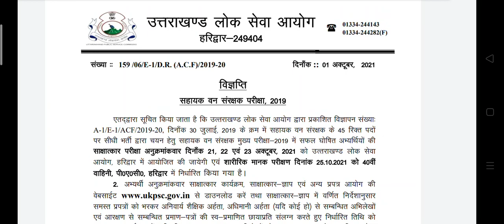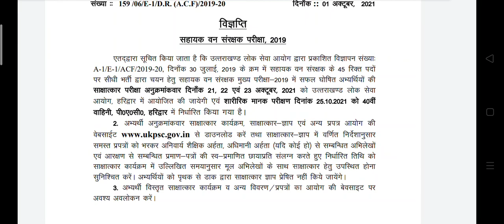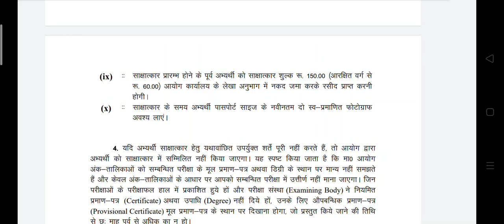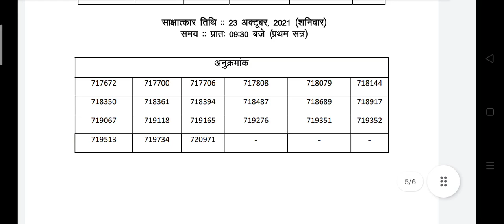UKPSC सहायक वन संरक्षक परीक्षा अभ्यर्थियों की साक्षात्कार तिथि हुई घोषित पुरी जानकारी.?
UKPSC LATEAST NOTIFICATION
Ukpsc notification 2021
उत्तराखंड लोक सेवा आयोग
Ukpsc van sanrakshak result
ukpsc van sanrakshak
ukpsc forest renjar result
ukpsc forest renjar
uppsc notification details,
ukpsc notification 2016,
ukpsc notification 2021 in english,
uppsc ae notification 2021,
uppsc ae 2019 notification,
uppsc ae new notification,
uppsc ae full notification,
uppsc ae 2020 notification,
uppsc ae 2022 notification,
uppsc ae detailed notification,
upsc civil services notification 2021,
group c kpsc notification,
kpsc group c notification 2021,
upsc 2022 notification date,
uppsc form 2021 notification,
cgpsc forest ranger notification 2021,
uppsc gic notification 2021,
uppsc gic lecturer notification,
uppsc gic lecturer notification pdf,
uppsc notification 2021 in english,
ukpsc je notification,
uppsc je notification 2021,
ukpsc je 2013 notification,
ukpsc je notification 2021,
upsc notification 2021,
upsc notification,
upsc notification 2022,
upsc notification 2021 in telugu,
upsc notification 2021 in tamil,
upsc notification 2021 malayalam,
upsc notification 2020,
upsc notification 2022 last date to apply,
mppsc ka notification 2021,
ukpsc lower pcs notification,
uppsc latest notification,
uppsc latest notification 2021,
uppsc polytechnic lecturer notification,
ukpsc lecturer notification,
uppsc lecturer notification 2021,
uppsc new notification,
uppsc new notification 2021,
uppsc staff nurse notification,
notification of uppsc 2021,
uppsc ro aro 2021 notification syllabus,
uppsc ro aro 2021 notification exam date,
uppsc ro aro 2021 notification last date,
uppsc ro notification 2021,
uppsc ashram paddhati notification,
upsc cse notification,
uppsc pcs 2021 notification,
uppsc upper pcs notification,
uppsc upper pcs notification 2021,
uppsc ro aro notification 2021,
uppsc recruitment 2021 notification,
ukpsc recruitment 2021 notification,
uppsc ro notification,
upsc 2022 notification,
ts upsc notification 2021,
ukpsc uttarakhand 2021 notification,
ukpsc uttarakhand 2020 notification,
uppsc upper notification 2021,
ukpsc notification 2021 syllabus,
group 2 appsc notification 2021,
appsc group 2 notification 2018-19,
appsc group 2 notification 2020,
appsc group 2 notification expected date,
appsc group 2 notification 2016